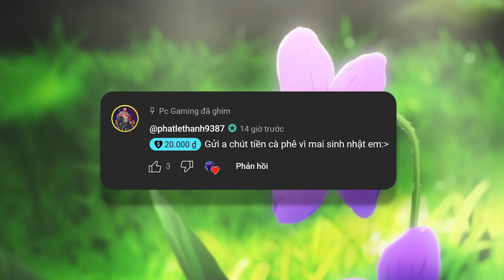Cách làm nhanh tiết kiệm thời gian chuyên môn hóa - Zephyr tia trọng lực 12 - Mech Arena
● ✘ Please Read ✘ ●

● ✘ Please Read ✘ ●
- Nhạc Intro:

● ✘ Từ khóa ✘ ●
Cách làm nhanh tiết kiện thời gian chuyên môn hóa mech arena,
Cách làm nhanh chuyên môn hóa mech arena,
hướng dẫn làm sự kiện mech arena,
● ✘ Tags ✘ ●